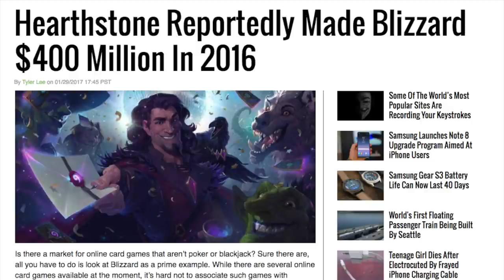400,000,000 Reasons - Say GoodBye to MTGO